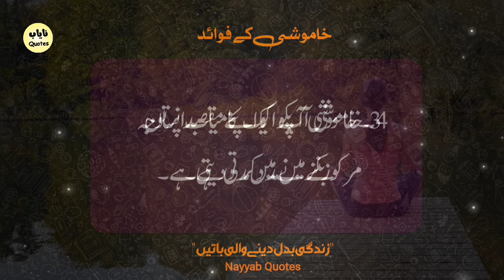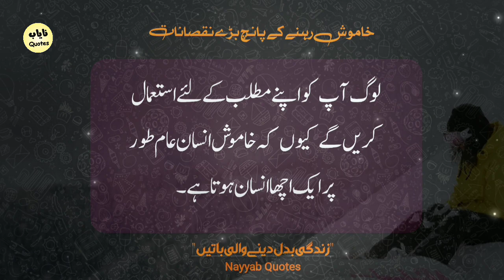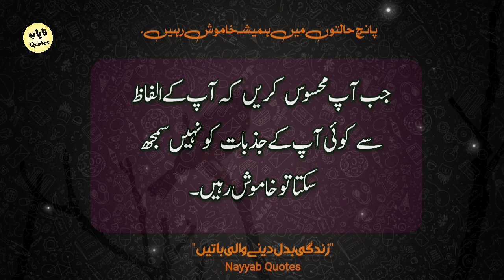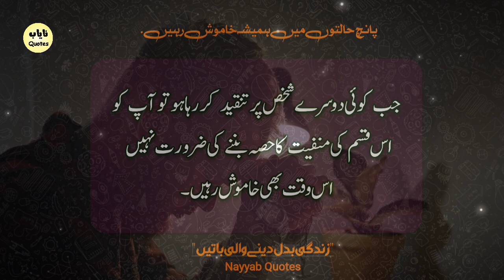Silence Isn't Always Golden: The Downside Of Not Speaking Out | Disadvantages of Silence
Today Topic: Disadvantage of Silence